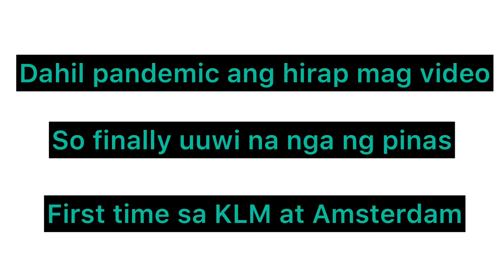Pandemic// Finally uuwi na//First time sa amsterdam and KLM//Vlog #14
Pandemic#OFW#KLM#Amsterdam#Cruise Ship#Quarantine